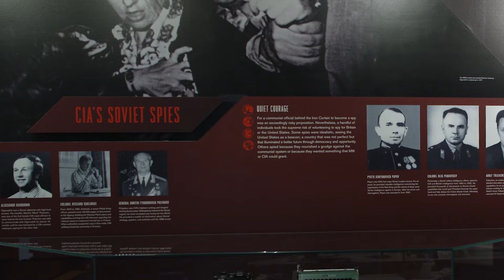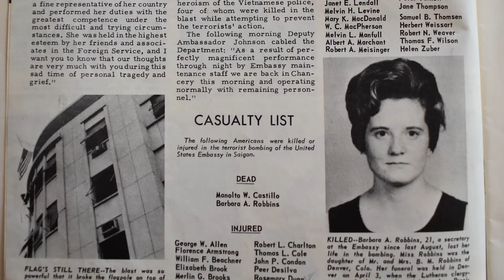The Debrief: Behind the Museum – Innovators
CIA Museum's innovator cases highlight the work of some of CIA's finest officers and teams. Learn about a legendary DO officer who ran two important assets during the Cold War, the inspirational physicist who first organized and led the Agency's Directorate of Science and Technology, and the female DO officer who is the youngest person memorialized on CIA's Memorial Wall.